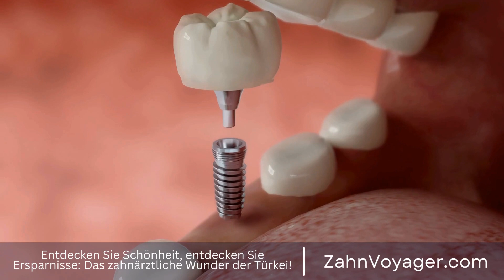Zahnaufhellung - Der ultimative Weg zu einem perfekten Lächeln? Erfahren Sie alles über die neu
In den letzten Jahren hat sich das Bewusstsein für die Zahnaufhellung und ästhetische Zahnbehandlungen stark erhöht. Viele Menschen streben nach einem strahlend weißen Lächeln und sind bereit, dafür viel Geld auszugeben. Doch was ist der Unterschied bei den Kosten der Zahnaufhellung zwischen Europa und der Türkei? Zahnaufhellung, ästhetische Zahnbehandlungen, Bewusstsein, strahlendes Lächeln, Geld, Unterschi